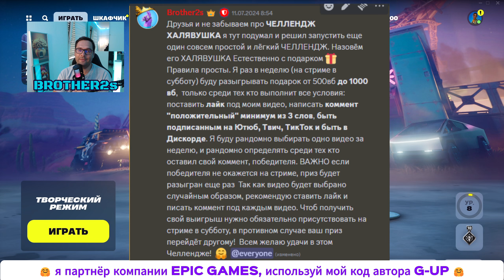ЛУЧШАЯ КАРТА НА ОПЫТ FORTNITE БЫСТРЫЙ ФАРМ ОПЫТА ФОРТНАЙТ БАГ ОПЫТА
КАЖДЫЙ ДЕНЬ НА КАНАЛЕ ЛУЧШАЯ КАРТА НА ФАРМ ОПЫТА В ФОРТНАЙТ!
ЛУЧШИЙ БАГ ОПЫТА! БЫСТРЫЙ ФАРМ!

используй мой код автора G-UP
 у себя в магазине предметов!

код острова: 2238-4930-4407